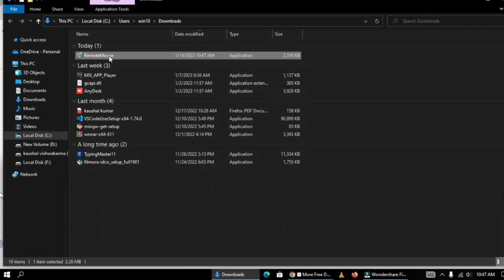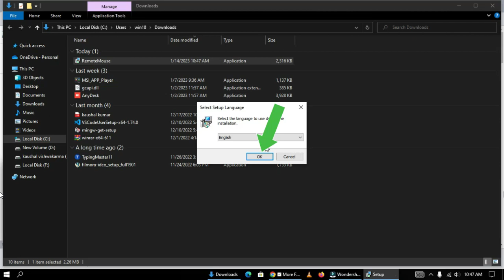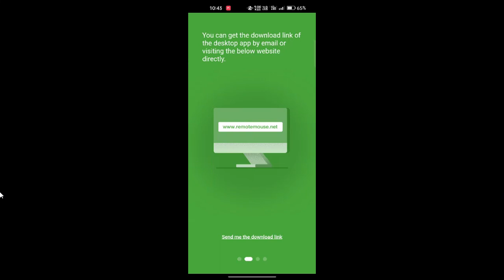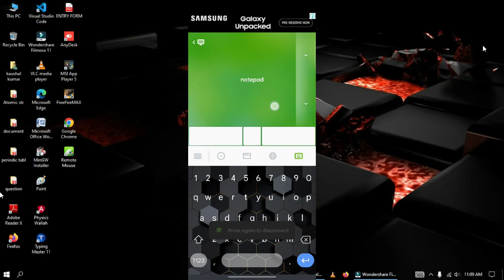How to use mobile Phone as wireless Mouse and keyboard Mouse for Pc screen mouse remote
In this video how to connect mouse remote mobile with pc .